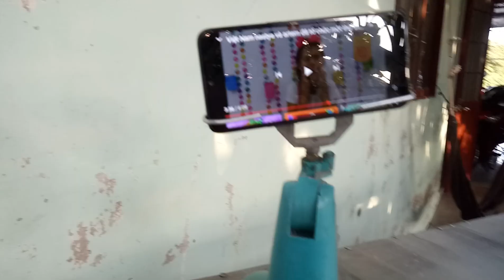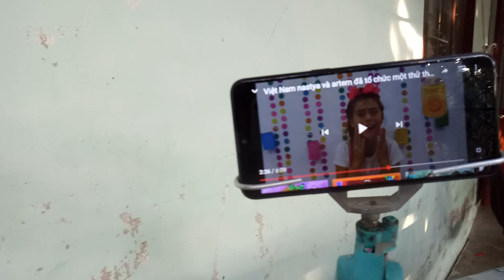ChâuTrangVlog# Ông xã hô biến quạt điện thành giá đỡ ĐT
ChâuTrangVlog# chia sẻ với các bạn những clip gắn liền với cuộc sống hàng ngày mà bạn không thể thấy, xem trên tivi hay các kênh mạng xã hội khác
Like,  chia sẻ vào zalo,  facebook để mọi người cùng xem
Để lại bình luận / comment bên dưới
Thank!